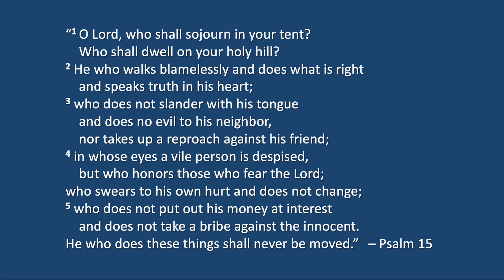Taking Inventory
Thought for the Day: #371 ​​​​​​​​​​​​​​​​​​​​​​​​​​​​​​​​​​​​​​​​​​​​​​​​​​​​​​​​​​​​- with Pastor Bryan Hurlbutt - May 24, 2021.
This is the 1st video in a series that will take a look at Psalm 15.